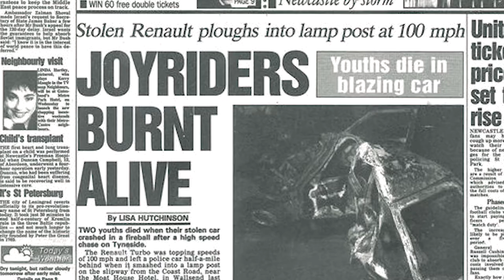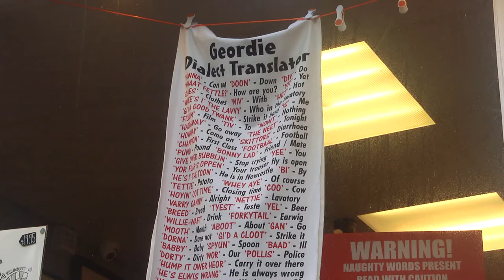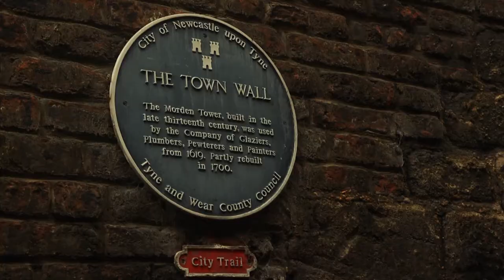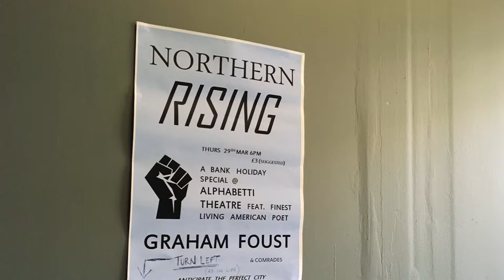Magpie Songs: An Exploration of North East Poetry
A short documentary exploring the colourful history of poetry in Newcastle upon Tyne.